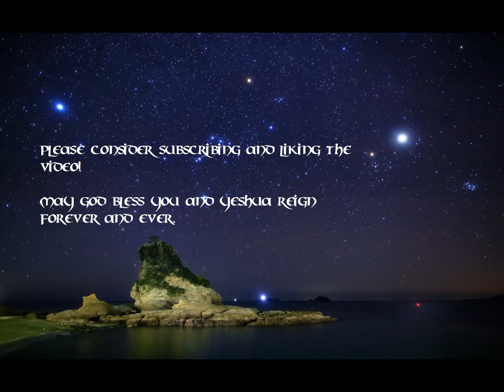✅ Revelation 12 and the END found in 2 Esdras (4th Ezra) The vision of EZRA l September 9 23 17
The traditions of MEN have told you not to read books like Enoch, Jubilees, Jasher, Esdras (4th Ezra) and many more.   I implore you to use the Holy Ghost within to discern matters like this and not let the hedge men put around these books keep you from the whole truth.   I pray you see hear the verse in which we are saved from the hour of great tribulation!

Reading 2 Esdras chapters 15&16 (last 2)